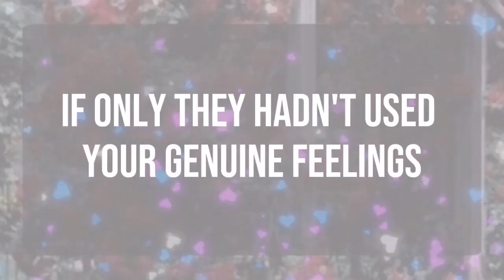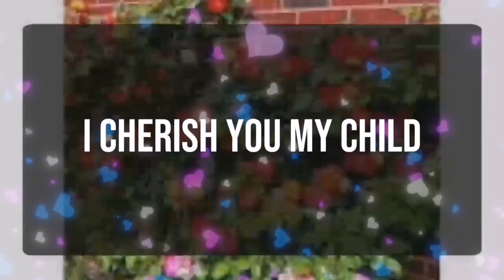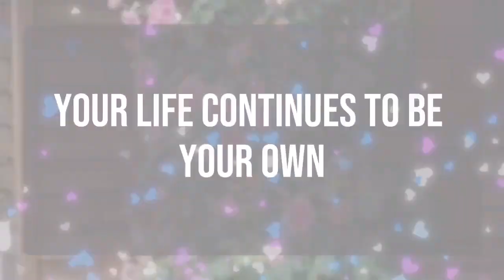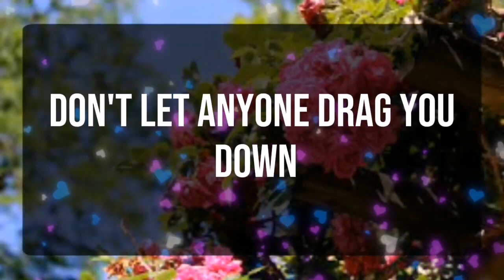God message_ Someone is getting ready to approach you.... Angels Message✝️God Miracles 🦋 god msg